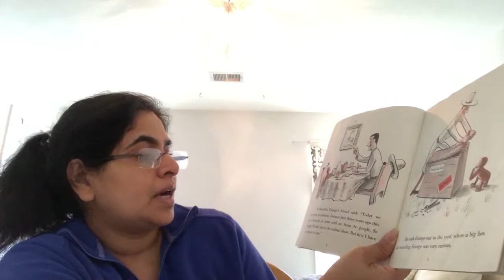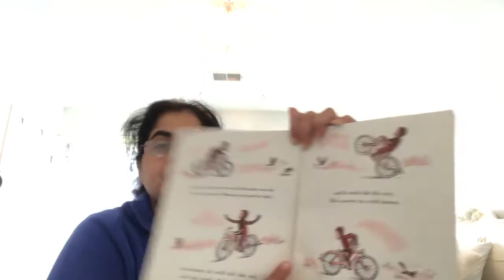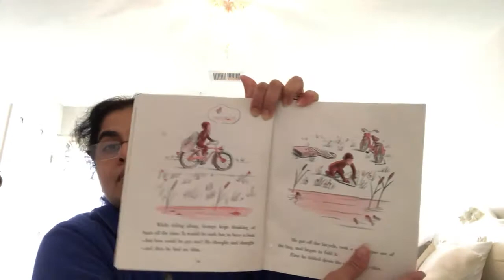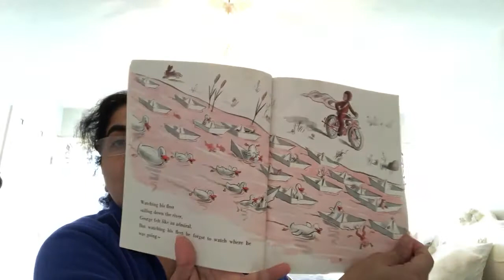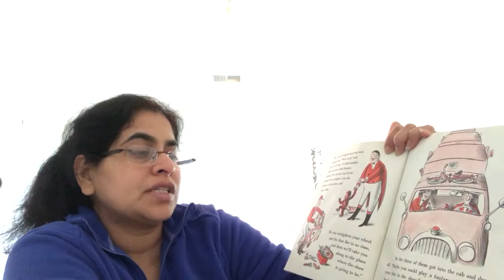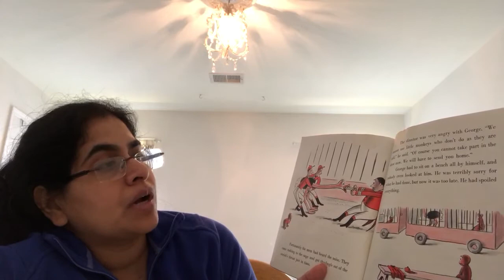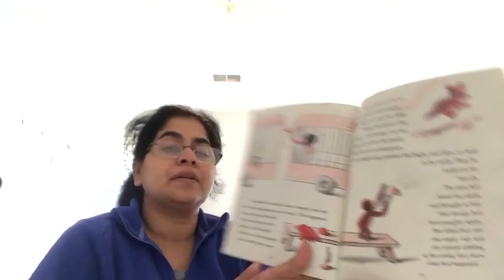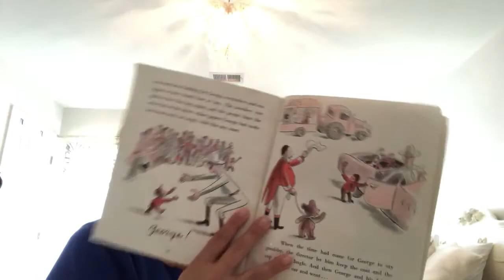Curious George Rides a Bike!